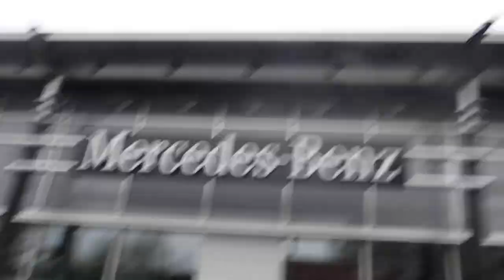Road to Youngest Pro Ep.7 | Show Cancelled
Plans for the future and being that my show is canceled. Series goes on.

Music➤
Undisputed by Wodkah